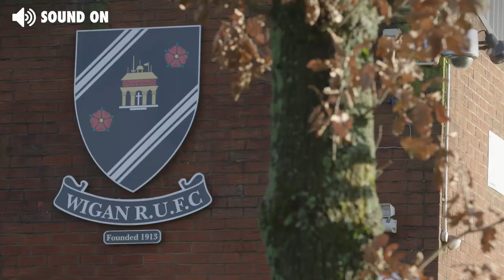December champions: Wigan RUFC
Wigan RUFC have been named Old Mutual Wealth Kids First Champions for December.